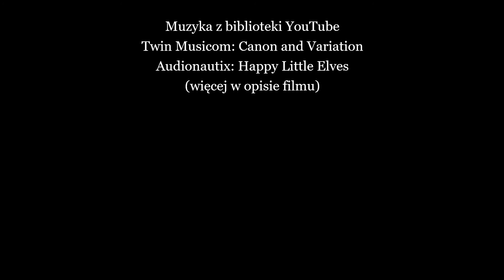Jednostka 1.1.1.1.1.47.2 II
Z Aparatem Przez Świat.
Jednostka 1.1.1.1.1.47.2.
Mochle, Szczutki.
9, 26 października 2009.

Fotografia i film:
Adam Szpojda.

Efekt dźwiękowy z biblioteki audio YouTube:
Wind on Video Camera Mic.